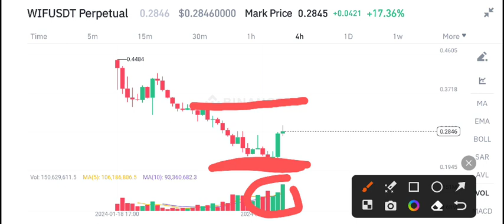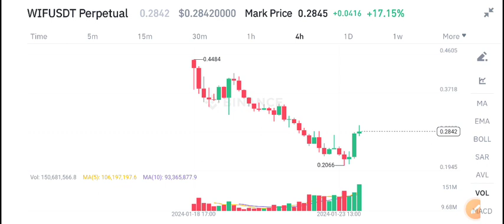Dogwifhat WIF Coin Urgent News Today! Dogwifhat WIF Price Prediction update